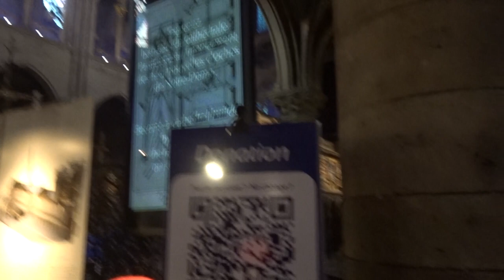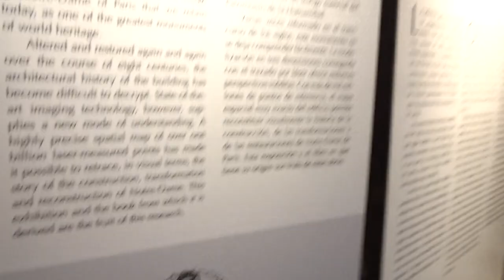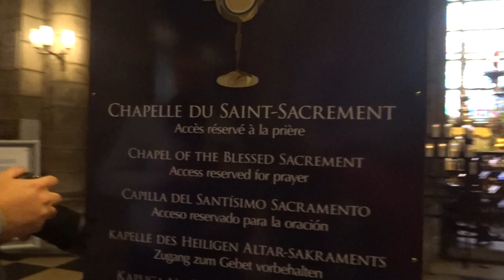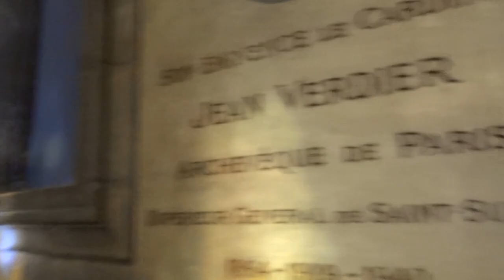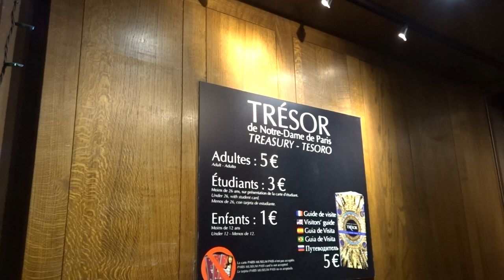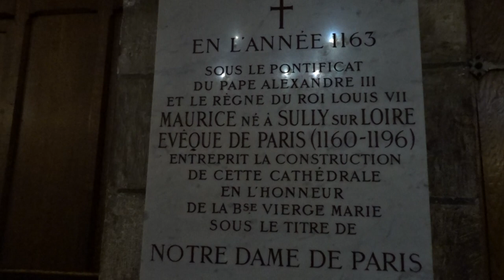Cathédrale Notre-Dame Paris Noel Christmas 2018 #4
Cathédrale Notre-Dame Paris Noel Christmas 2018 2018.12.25 Christmas xmas Paris creche crib Musique sacrée Messe grégorienne Maîtrise Notre-Dame de Paris video mariepanic mariepanic2 @mariegendron @anne_hoa